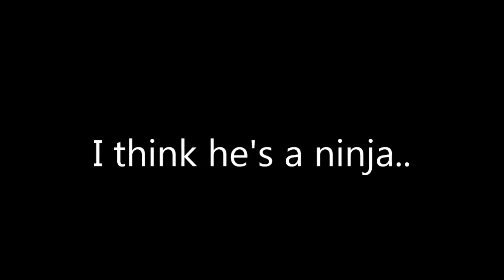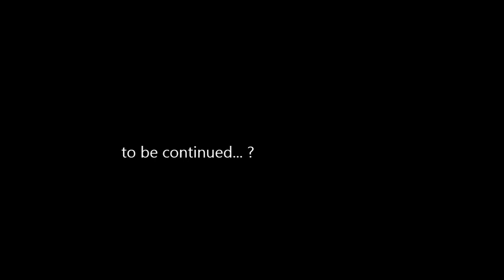Minecraft : New crafter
Ville tuli visiitille ja tiesihän siinä heti mitä tulee tapahtumaan. ;)